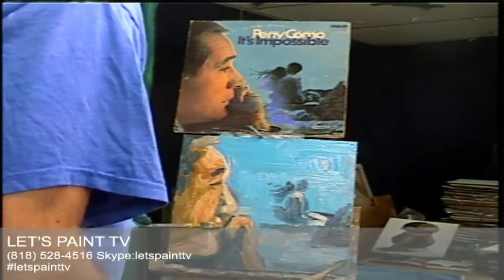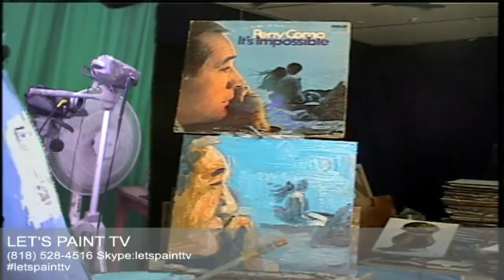Let's Paint sings "Something" by Perry Como